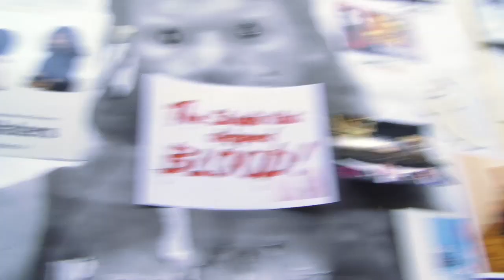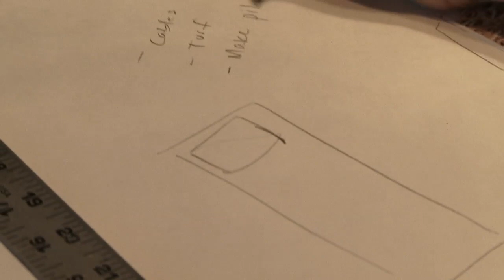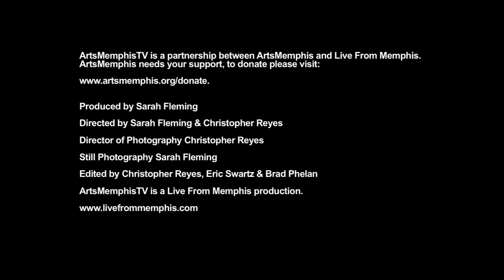Arts Memphis TV presents Clare Torina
Banner
Home LFM TV ArtsMemphisTV
Check out the latest episode of ArtsMemphisTV below!  To view older episodes, click the little tape-looking button on the bottom left of the player :) For more information on ArtsMemphisTV go to the projects page.

ArtsMemphisTV presents Clare Torina PDF Print E-mail edit

Clare Torina was born 1985 in Eugene, Oregon and currently lives in Memphis, Tennessee. The daughter of a painter and art professor, she grew up sitting in on life drawing and painting classes at Memphis College of Art. After graduating from high school in Western North Carolina, she returned to study painting at the University of Memphis.
In 2008, Clare was awarded a fellowship to attend the Yale Summer School of Art 6-week residency program in Norfolk, Connecticut where she worked directly with artists An My Le, Jessica Stockholder, Sam Messer, and critic/historian Robert Storr.

In 2009, Clare earned her B.F.A. in Painting with a minor in Art History and was the recipient of the Deans Creative Achievement Award of the College of Communication and Fine Arts.

Clare has also shown locally at the Brooks Museum, David Lusk Gallery and Marshall Arts and has participated in several group shows in Chicago, Little Rock, Los Angeles, and Bruges, Belgium.

Don't miss "Two-Point Conversion," a solo exhibition of Clare's work on display in the Jones Hall Gallery at the University of Memphis now through September 25, 2009.

Upcoming shows include the "Holiday Group Exhibition" in the L. Ross Gallery at the University of Memphis.  Reception will be December 4th from 6-8p... put it on your calendar!
Produced & Directed by Sarah Fleming & Christopher Reyes
Edited by Christopher Reyes & Eric Swartz & Brad Phelan